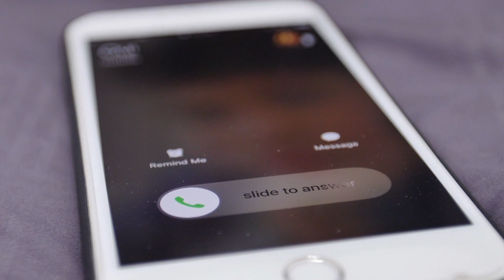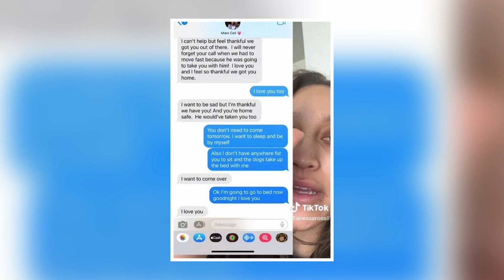Broken Wife Arranges Funeral for Late Husband_ Finds Out He Is Actually Alive